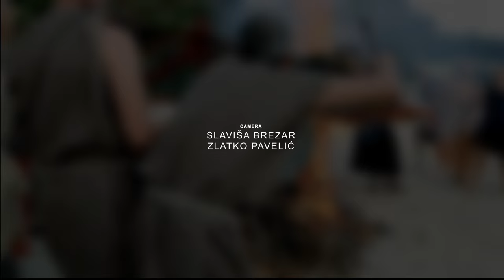A story about St. Ilar and Dragon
According to the legend, there was a dragon named Voaz, who dwelled in this area, in the cave of Cavtat called Šipun. The dragon was evil and the local people prayed to St. Ilar to free them from this misery. St. Ilar went to the cave Šipun and by the power of God’s will he ordered the dragon to leave with him. He raised his hand and a path opened up through the sea so he took the dragon across dry land towards Mlini. He ordered to the people of the town of Mlini to make a large bonfire on the coast on which he burnt the dragon. To thank him, the people erected a church on the location where St. Ilar burnt the dragon, making him thus the patron saint of Mlini. The large church tower bell dedicated to him bears an inscription saying: “I tell to the people that you, St. Ilar, destroyed the dragon of paganism. MCMXXV”.